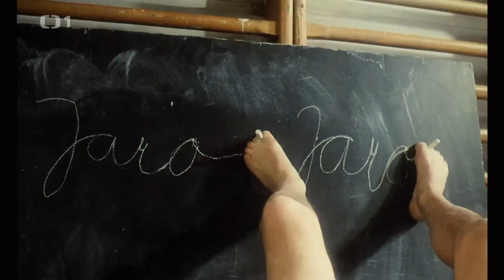Obecná škola (1991) - rádži Tamil